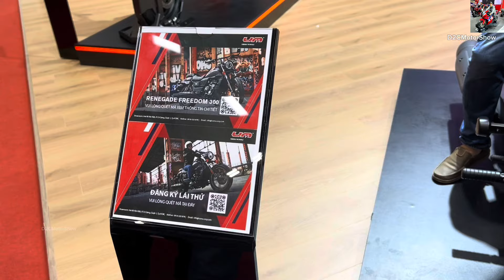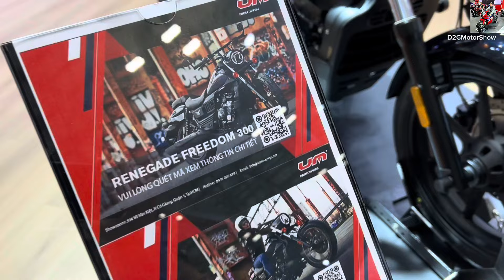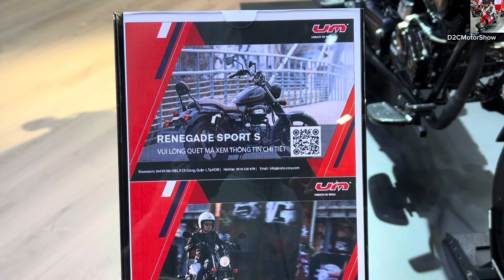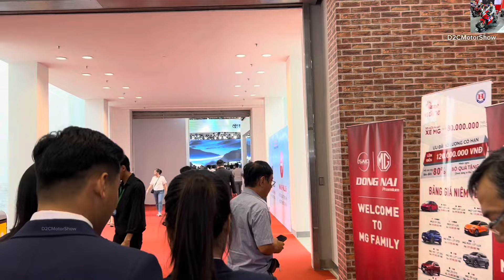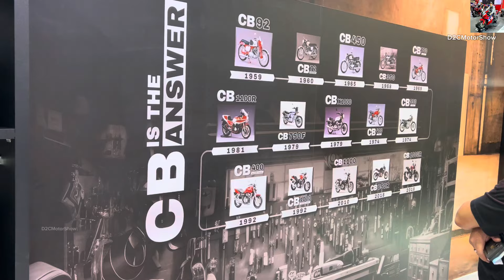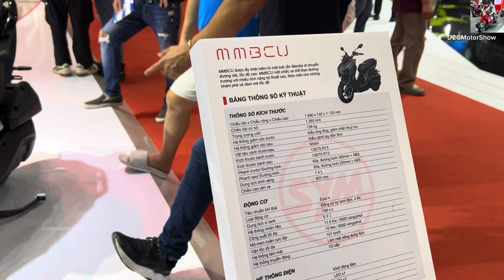VietNam Motor Show 2024 (VMS 2024)